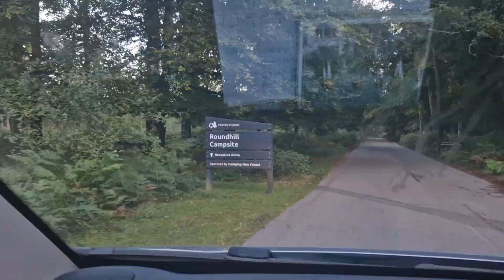BOURNEMOUTH, NEW FOREST, ISLE OF WIGHT MY BIRTHDAY HOLIDAY WITH STAN , 2024 BY AMY BANARES HELMY